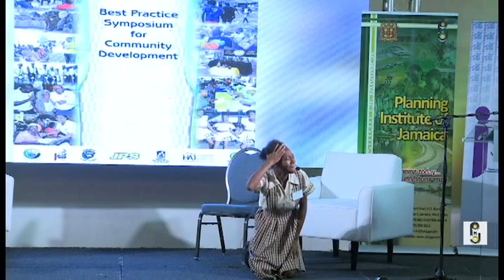Best Practices Symposium 2017 - Video 6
Beyond the Skill: The JSIF Approach to Livelihoods
Mr. Gresford Bennett, Senior Social Officer, JSIF

Alicia Little
Internet Jamaica

Performance of  "Lawd Mi Sista"
Ms. Renee Carr, St James High School

Understanding the target population: "An examination of the values and attitudes of at risk youth in volatile and vulnerable communities"
Dr Joy Moncrieffe, Political Sociologist
The Peace Management Initiative Violence